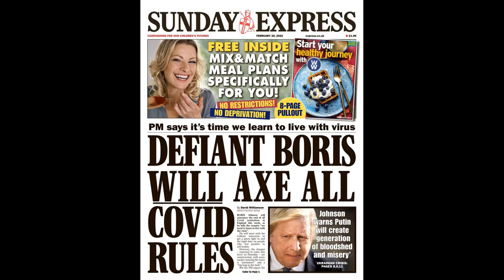Watford boss Hodgson reveals he has been suffering from shingles hence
Watford boss Hodgson reveals he has been suffering from shingles hence sunglasses at Burnley